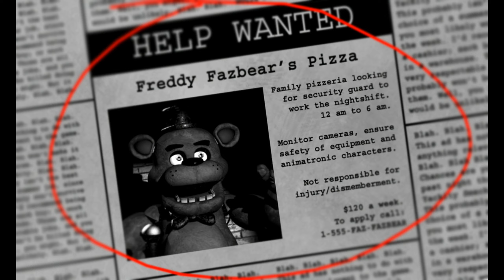Five Nights at Freddy's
A playthrough of Five Nights at Freddy's with no comments.
Let's see how many nights I manage to survive the first time.